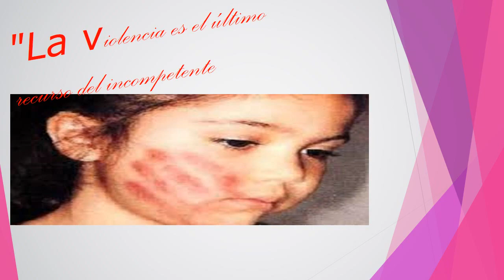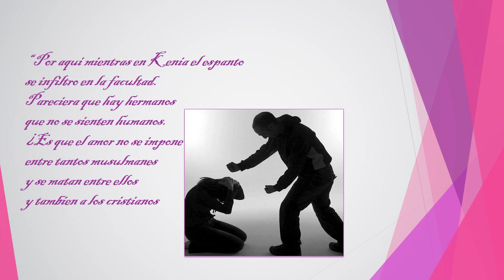LA VIOLENCIA Y EL MALTRATO rosana araujo y sharol coava 7c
Este video habla de la violencia y el maltrato físico a las personas